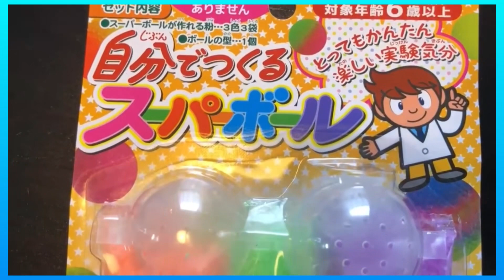￼ スーパーボールを粉から作ってみた！ しまじろうとはなちゃん⭐️